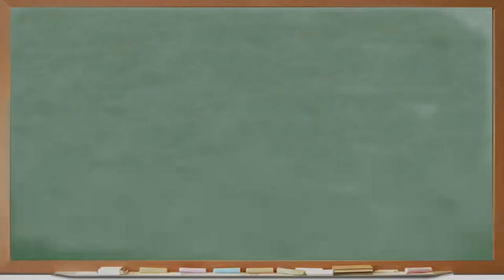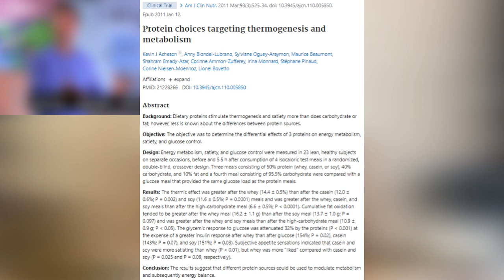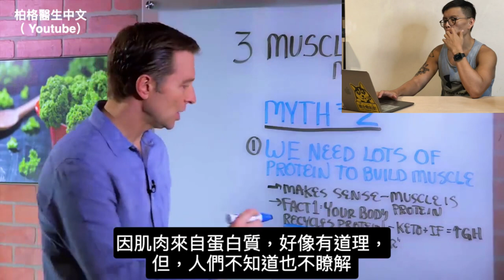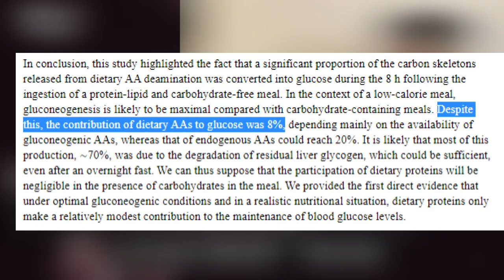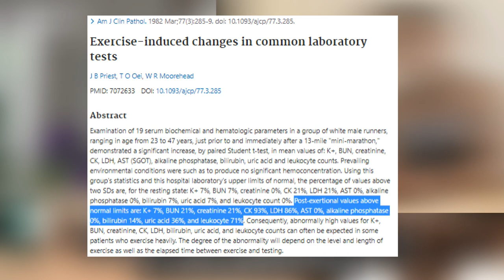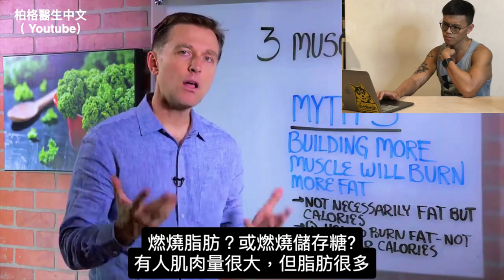柏格醫生是真的醫生嗎？練肌肉不需要吃碳水？不用吃蛋白質嗎？ | 斷食生酮 | 科學探討 | 第120集 | 奇德講健身 | 哈士奇德的健身日常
有些人傳 @drbergchinese 的這部影片給我
從他生酮與斷食所詮釋出來的觀點
想聽聽我對這方面的看法嗎？